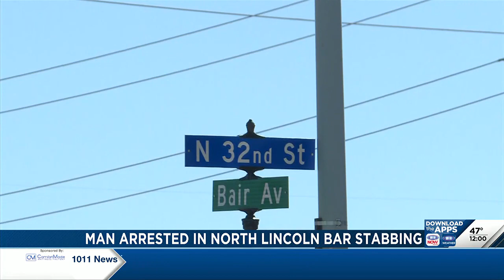Man arrested after stabbing, seriously injuring patron at north Lincoln bar, police say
The second and main suspect in a stabbing at a north Lincoln bar has been arrested.